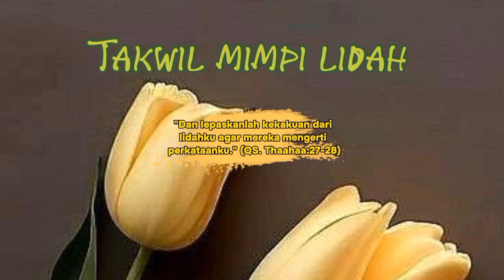Arti mimpi lidah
Apakah artinya bermimpi tentang lidah? Arti mimpi pertambahan lidah seperti memanjang, melebar dan sebagainya. Mimpi memotong lidah, lidah kaku, lidah kotor dan sebagainya. Materi video ini diambil dari Kitab Tafsir mimpi berdasarkan Qur'an dan hadits Ibnu Sirin.